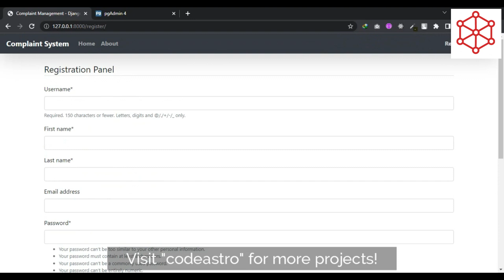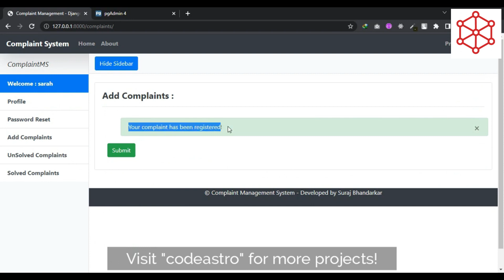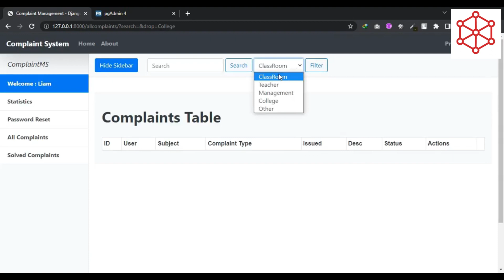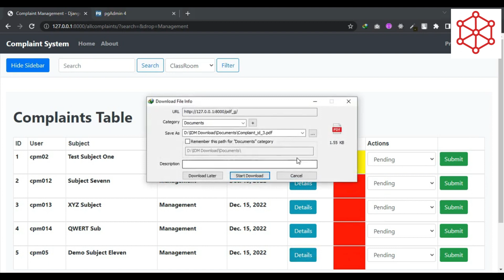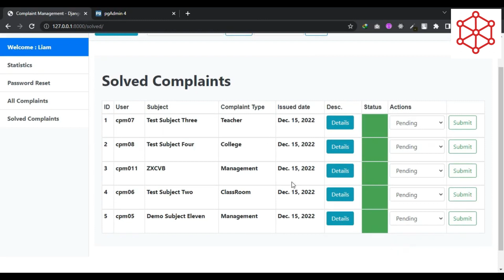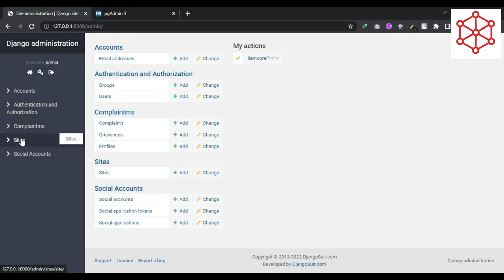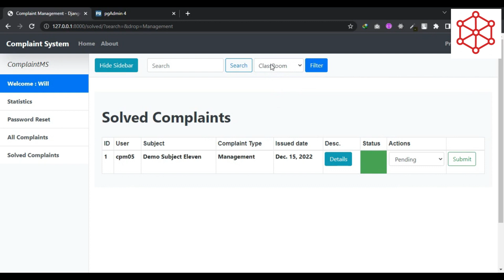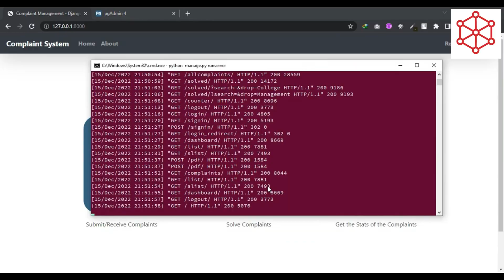Complaint Management System in Python Django with Source Code for free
A Complaint Management System is a software application that allows organizations to manage customer complaints effectively. The system allows customers to register their complaints, track their status, and receive feedback. In this article, we will discuss how to build a Complaint Management System in Python Django with Source Code.